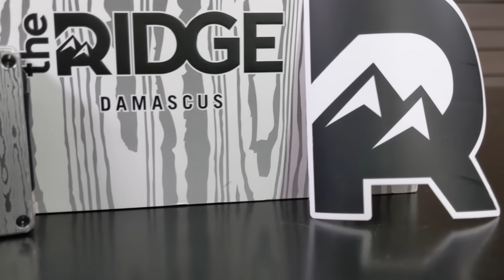Green Anaconda, The Best Pet Snake?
The green anaconda (Eunectes murinus) is the most massive snake on Earth. Reaching lengths of nearly 20 feet and weighing hundreds of pounds with the ability to overpower and swallow jaguar, crocodilians, and possibly even people, it stands to reason that it would make a great pet. But is this giant, semi-aquatic boa actually a good pet? And is the green anaconda the best pet snake for you?

Heat Lamp Fixture
Heat Lamp Bulbs
Heat Panel
Aquarium Heater
Aquarium Filter

Clint's Reptiles
770 East Main Street #127